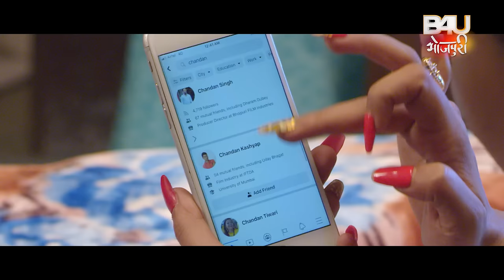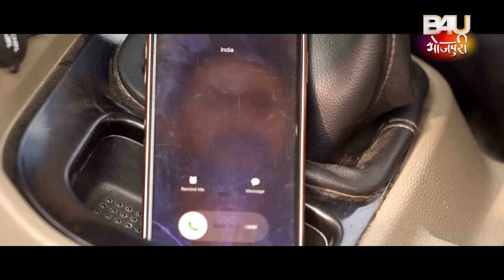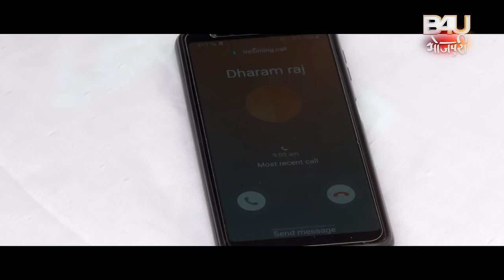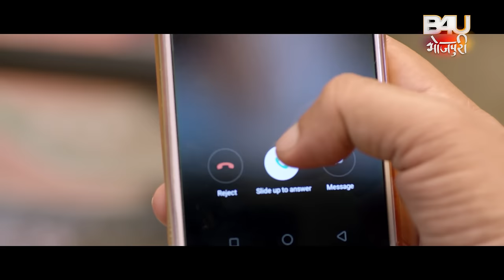BINA PHERE HUM TERE I बिन फेरे हम तेरे I SUPERHIT BHOJPURI MOVIE 2024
B4U MOTION PICTURES IN ASSOCIATION WITH” NEELABH TIWARI FILMS”

फ़िल्म -  चंदन परिणय गुंजा (भोजपुरी फिल्म )
स्टार कास्ट- यश कुमार ,संजना  पांडेय , राज  प्रेमी  ,विनोद  मिश्रा ,देव  सिंह , इटी ,सोनल  त्रिवेदी ,पुनम  झा ,कंचन  मिश्रा ,ग्लोरी मोहन्ता ,प्रकाश  जैस ,खुसबू  झा ,नीलम  यादव ,सकीला  मजीद ,रेनू   सक्सेना ,कुमार  नरेश
निर्देशक - निलाभ तिवारी
क्रिएटिव  डायरेक्टर -  अजित  कुमार
म्यूजिक  एंड  बैकग्राउंड  स्कोर - वरदान  सिंह
कॉंसेप्ट   – संदीप    सिंह
कथा -सलेंद्र   सिंह
  पटकथा – मनोज  गुप्ता
 संवाद -अर्चना  मिश्रा
 गीतकार- अमिताभ  रंजन
गायक:- वरदान  सिंह , भगवती , पुनम  पांडेय
छायांकन - डी.के . शर्मा
कोरियोग्राफर –   रामदेवन
कला  - अंजनी  तिवारी
प्रोडक्शन  कंट्रोलर  – भास्कर  तिवारी
क्रिएटिव  प्रोडूसर - पुष्पेंद्र  सिंह  (मोनू )
B4U टीम- मारुदा शर्मा, नेहा उपाध्याय, विशाल यादव, आतिश मौर्य

FILM- CHANDAN PARINAY GUNJA (Bhojpuri film)
STARCAST-. YASH KUMAR, SANJANA PANDEY,RAJ PREMI,VINOD MISHRA,DEV SINGH, EITY,SONAL TRIVEDI,PUNAM JHA,KANCHAN MISHRA,GLORY MOHANTA,PRAKASH JAIS,KHUSBU JHA,NEELAM YADAV,SAKILA MAJID,RENU SAXENA,KUMAR NARESH
DIRECTOR- NEELABH TIWARI
CREATIVE DIRECTOR-  AJIT KUMAR
MUSIC AND BACKGROUND SCORE- VARDAN SINGH
LYRICS –AMITABH RANJAN
SINGER- VARDAN SINGH, BHAGWATI, POONAM PANDEY
CONCEPT BY – SANDEEP SINGH
Story-SALENDRA SINGH
Screen play – MANOJ GUPTA
DIALOGUES-ARCHANA MISHRA
 CINEMATOGRAPHER-D.K SHARMA
CHOREOGRAPHER-  RAMDEVAN
ART- ANJANI TIWARI
PRODUCTION CONTROLER – BHASKER TIWARI
CREATIVE PRODUCER- PUSHPENDRA SINGH (MONU)
B4U team- Maruda sharma, Neha Upadhyay, vishal Yadav, Aatish Morya